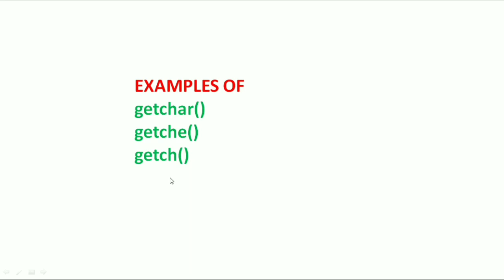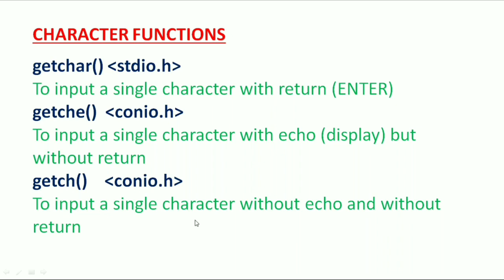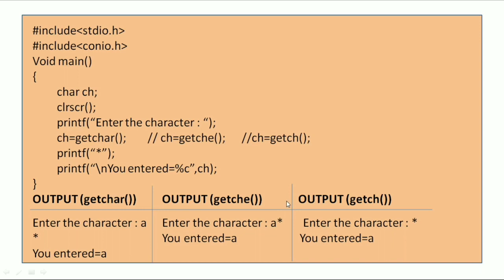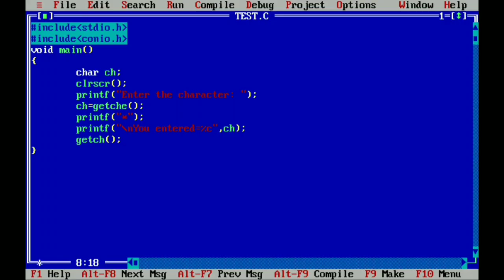TRAINING #4: INPUT PASSWORD CHARACTER | DIFFERENCE BETWEEN getch, getche, getchar IN HINDI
getchar()
getchar
getchar function
getchar function in c
getche
getche()
getche function in c
getch
getch()
getch function in c
difference between getch and getche function
getchar and getche function
getch getche function
input a single character
difference between getch and getche with example
Different ways to input a single character in C, c++
Examples of getchar(), getche(), getch() |
Channel name : nbc COMPUTER EDUCATION |